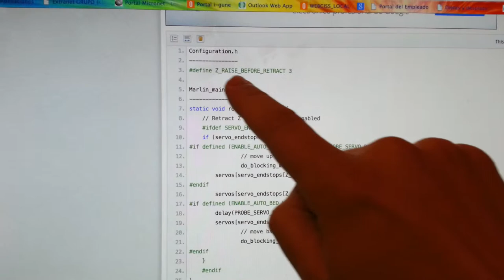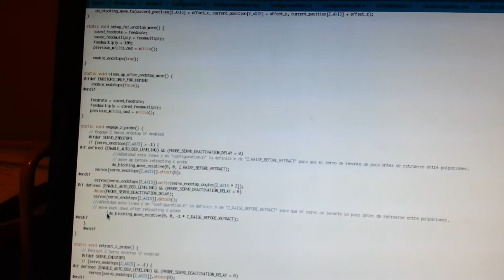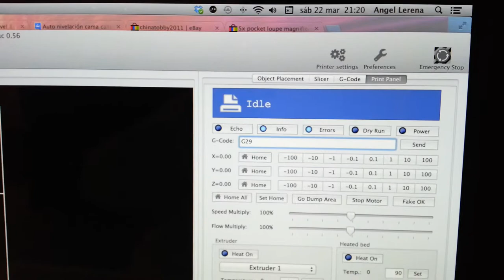Test palpación evitar rozar palpador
Test modificar marlin para evitar rozar palpador antes de retirar el palpador